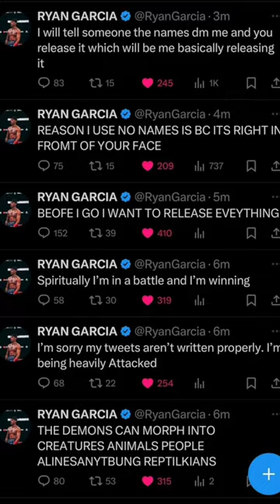Ryan Garcia leaked video footage of woods😨👀